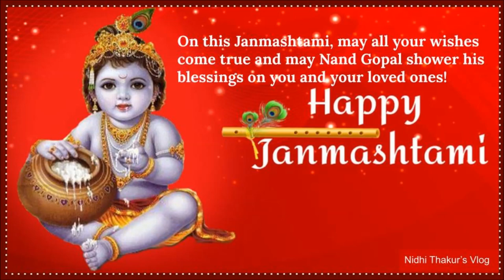Happy Krishnashtami,Gokulashtami’, Ashtami Rohini,Srikrishna Jayanti & Sree Jayanthi जन्माष्टमी2021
Happy Krishna Janmashtami 2021 -Jai Shri Krishna !! श्री कृष्ण जन्माष्टमी ​की हार्दिक शुभकामनाएं
Krishna Janmashtami is also known as ‘Krishnashtami’, ‘Gokulashtami’, ‘Ashtami Rohini’, ‘Srikrishna Jayanti’ and ‘Sree Jayanthi’जन्माष्टमी (रोहिणी नक्षत्र)
Krishna Janmashtami special 2021।। Cute WhatsApp status
Janmashtami status 2021 || Krishna Janmashtami status 2021 || happy Janmashtami WhatsApp status-Shree Krishna status | Shri krishna janmashtami status | Shree Krishna whatsapp status | krishna |
LatestRadhakrishnastatus RadhakrishnaStatus,Shree Krishna Janmashtami Status 2021 🌷 कृष्ण जन्माष्टमी 🌷 Janmashtami whatsapp status
# Krishna Janmashtami WhatsApp status# happy Janmashtami WhatsApp status
Janmashtami whatsapp status
NidhiThakur'sVlog Happy Krishnashtami !!
Happy Gokulashtami !!
Happy AshtamiRohini !!
Happy SrikrishnaJayanti !!
Happy SreeJayanthi !!